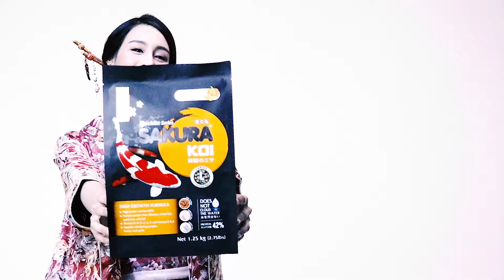นินู แฟนพันธ์แท้แฟนซีคาร์ฟ กับการประกวด ปลาคาร์ฟ [Part6] Sakura Koi Special Edition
ติดตามข้อมูลข่าวสารเพิ่มเติมจาก SAKURA KOI ได้ที่